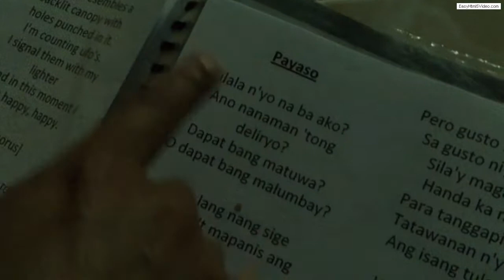Razorback - Payaso (Garage Cover Directors Cut)